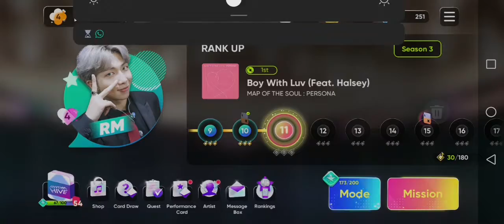[RHYTHM HIVE] BTS * Card Draw * Butter Version 3 Special